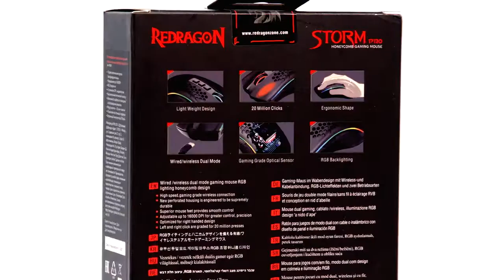Беспроводная игровая мышь Redragon Storm Pro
Товар: [#1686320​]